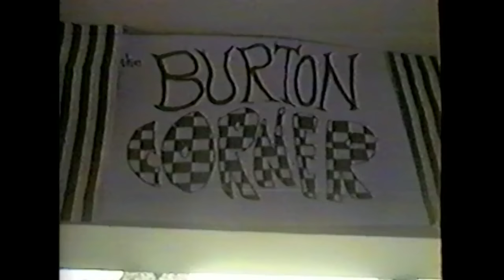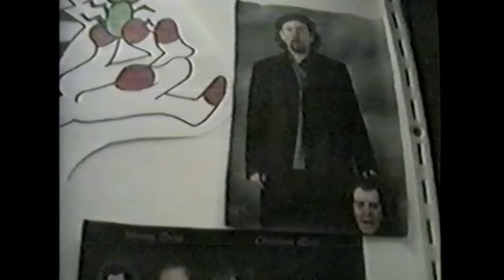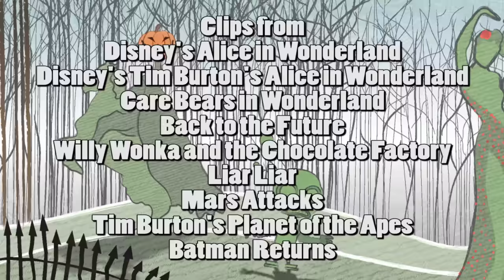Alice in Wonderland (2010) - Nostalgia Critic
Tim Burton! The Nostalgia Critic reviews 2010's Alice in Wonderland.

Alice in Wonderland is a 2010 American period adventure fantasy film directed by Tim Burton from a screenplay written by Linda Woolverton and produced by Walt Disney Pictures. The film stars Mia Wasikowska in the title role, with Johnny Depp, Anne Hathaway, Helena Bonham Carter, Crispin Glover, and Matt Lucas, while featuring the voices of Alan Rickman, Stephen Fry, Michael Sheen, and Timothy Spall. A live-action adaptation and re-imagining of Lewis Carroll's works, the film follows Alice Kingsleigh, a nineteen-year-old who accidentally falls down a rabbit hole, returns to Underland and alongside the Mad Hatter, helps restore the White Queen to her throne by fighting against the Red Queen and her Jabberwocky, a dragon that terrorizes Underland's inhabitants.